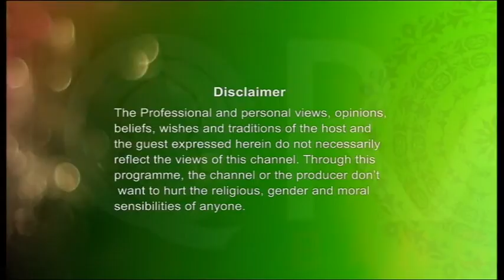Alor Dishari (Rahmat Ul Lil Al Ameen Saw) By Shikulhadith Mufti Abdur Rahman 03012017 Part 1